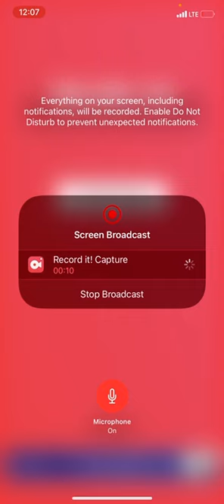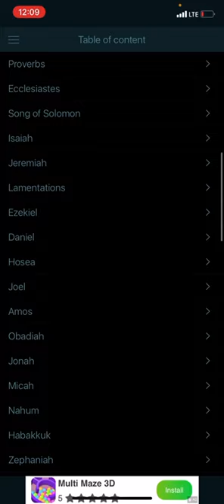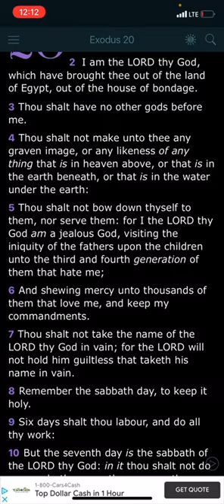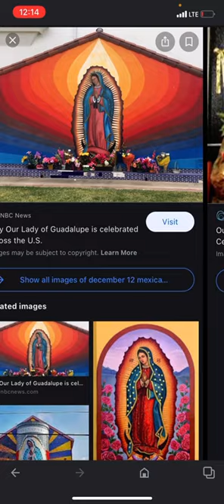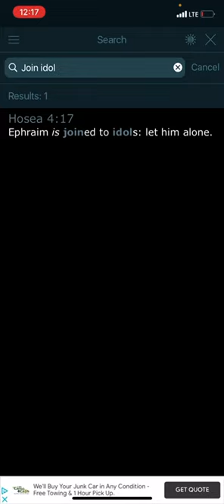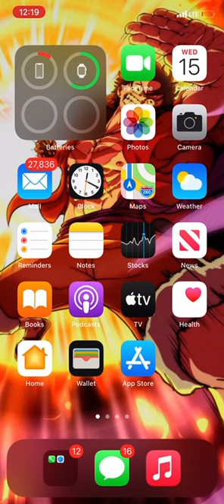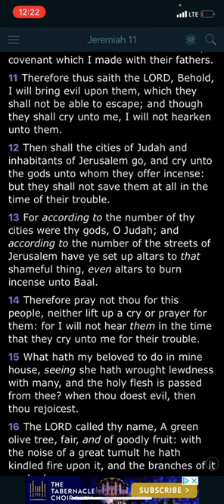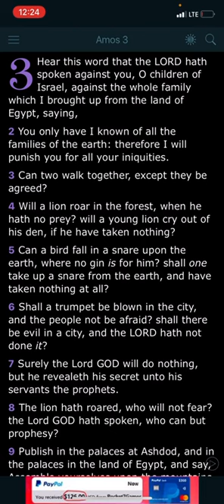Mexican Idol Worship